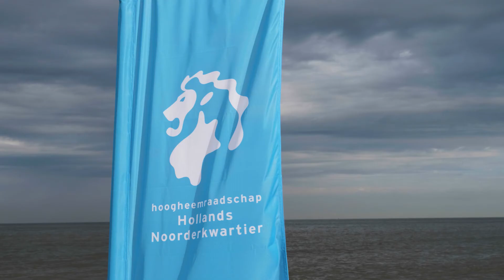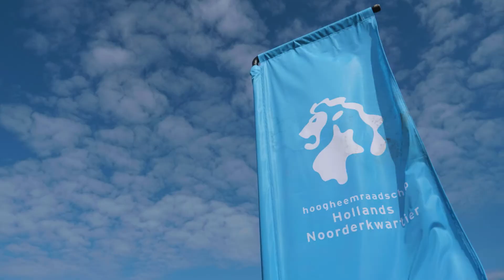Dijkenduel Texel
Vrijdagochtend 21 juni gingen, op het festivalterrein van Waves (op het strand bij Paal 17 op Texel), zo'n 65 leerlingen uit de derde klas (HAVO en VWO) van OSG de Hogeberg het Dijkenduel aan. De leerlingen kregen voorafgaand aan het Dijkenduel een gastles op school. Vrijdagochtend brachten ze in de praktijk wat ze hebben geleerd en bouwden ze hun eigen waterkering met zelf meegebracht materiaal, zoals bijvoorbeeld aluminiumfolie, satéprikkers, plastic zeil en plastic zakjes (zandzakken). Door op een sportieve en educatieve manier uit te leggen hoe de bescherming tegen het water 'werkt', willen we jongeren bewust maken van het leven onder de zeespiegel en hen interesseren voor het werken in de waterwereld.